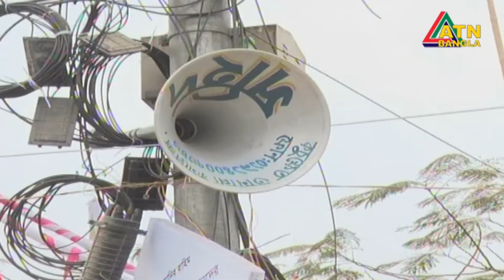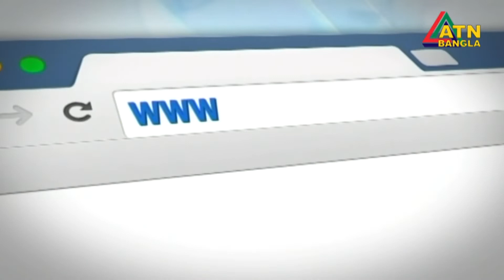ইজতেমা ফিরতি যাত্রায় ছিলো নানা ভোগান্তি || ATN Bangla News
ইজতেমা ফিরতি যাত্রায় ছিলো নানা ভোগান্তি